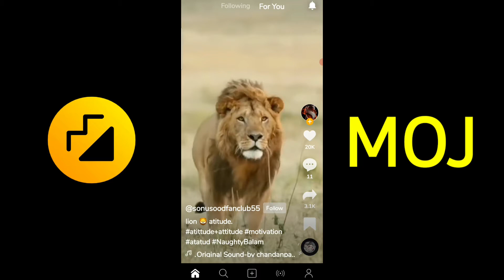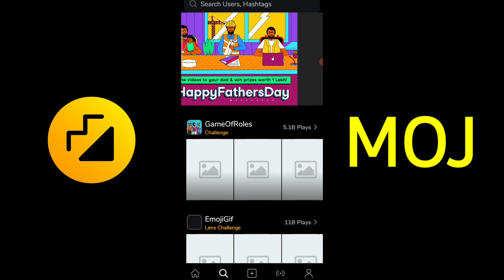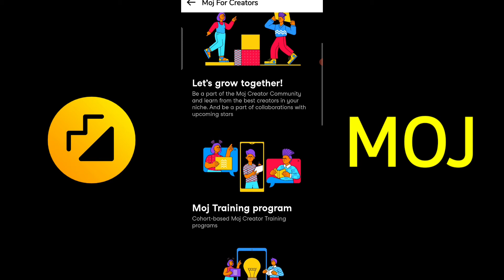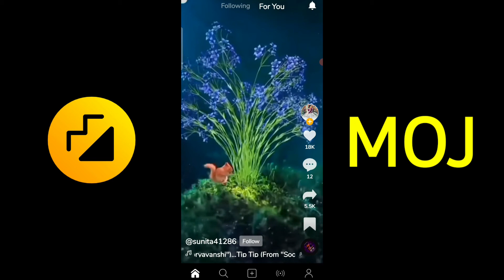Band Ho Gaya Moj For Creators Program😭 | Moj mfc program band ho gaya😔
MFC hold on tight
moj for creators
moj for creators application reject
moj for creators application problem
mfc application reject
moj for creator application kya hai
moj apps moj for creators
moj for creator complete application
moj for creators application  kya hai
moj for creators application kya hota hai
how to apply moj for creators application
moj app new feature
moj apps new feature moj for creators
moj app creator hub
moj app latest update
moj app se paisa kaise kamaye
moj creator success program
moj creators application
moj for creators under review
moj for creator se paisa Kaise kamaye